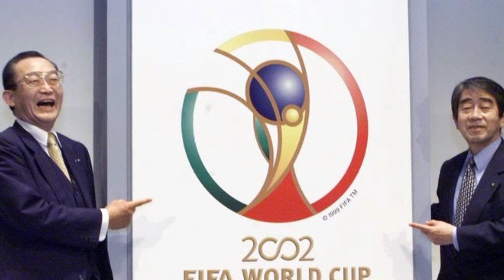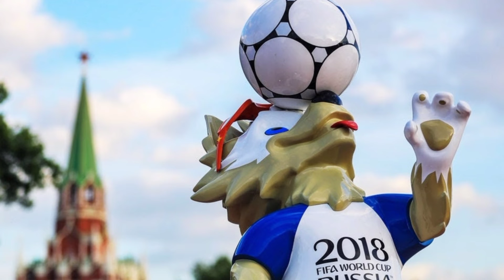কারা ফুটবল ইতিহাসে গোল্ডেন বল,গ্লাভস ও বুট জিতেছেন|বিশ্বকাপে ব্যক্তিগত যতো অর্জন|FIFA World Cup 2022